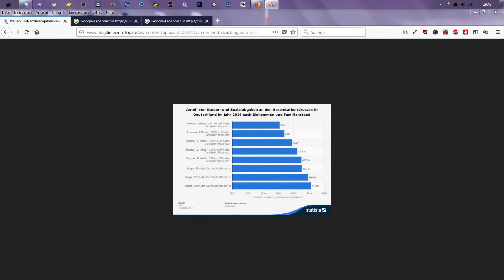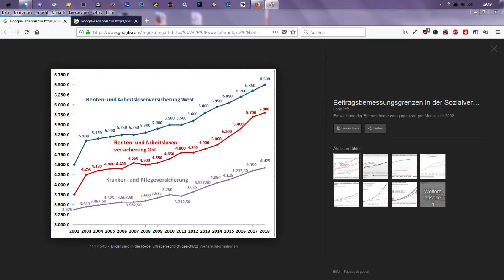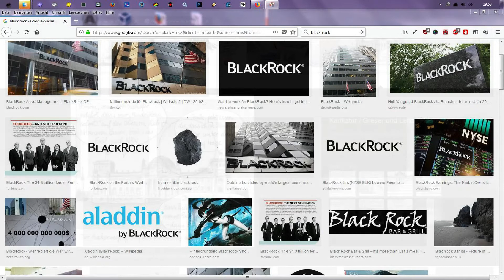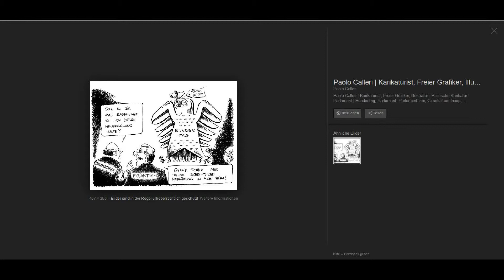partielle Doppelverbeitragung...?!?! kein Scheiß! Bundestagssitzung vom 11. 10. 2018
Und was zahlen Unternehmen wie Eon eigentlich an Steuern?!